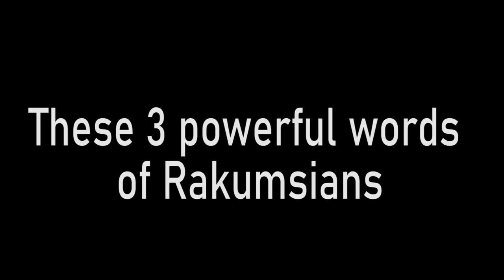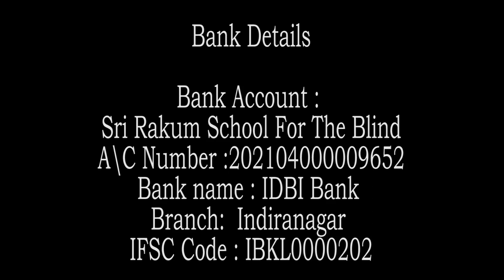|These 3 powerful words of Rakumsians| Small Talks by Swami Rakumjee|